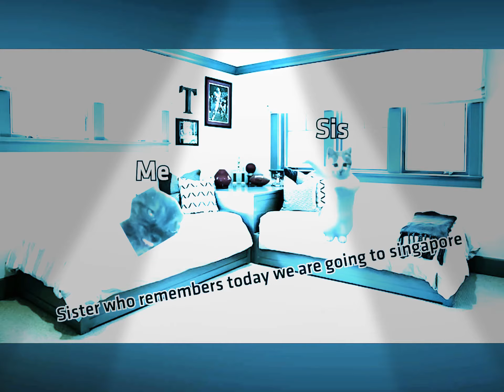Happy, happy, happy, ding ding ding. Ding. Ding. Ding. Happy happy happy happy happy. ￼